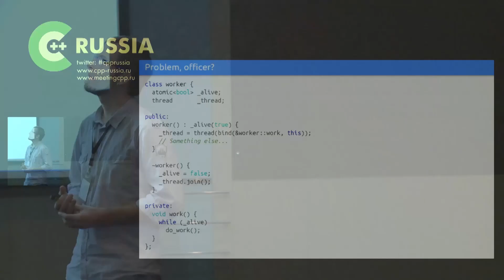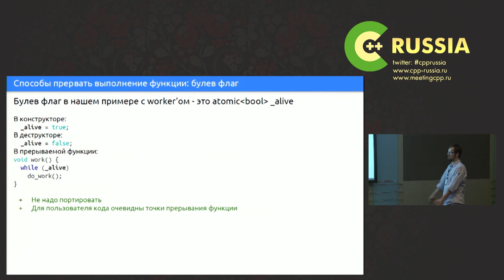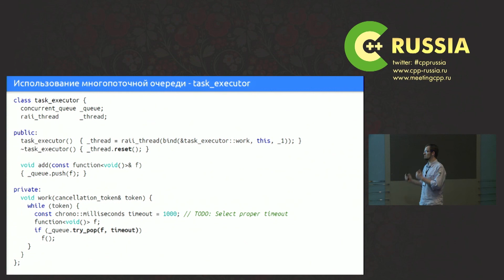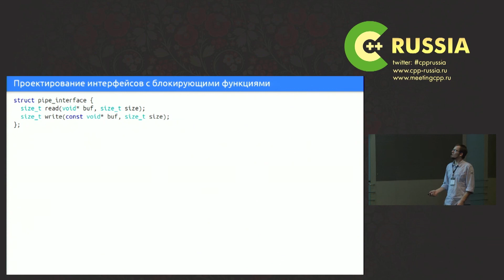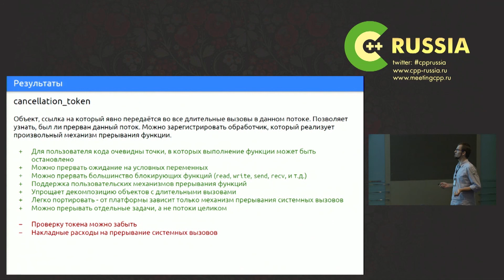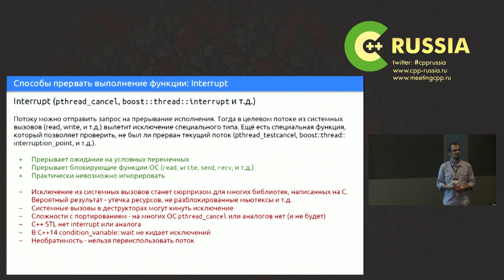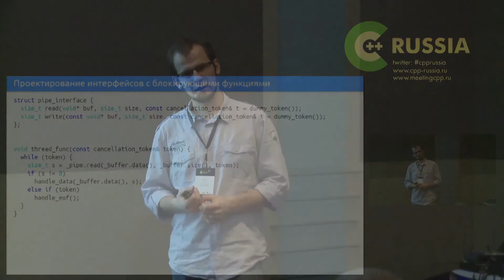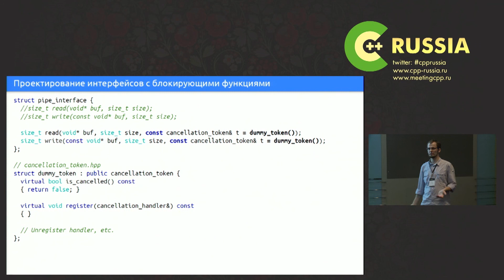Борис Сазонов, RAII потоки и CancellationToken в C++